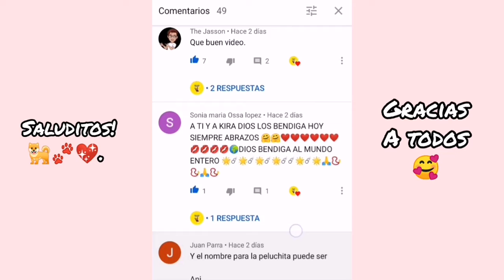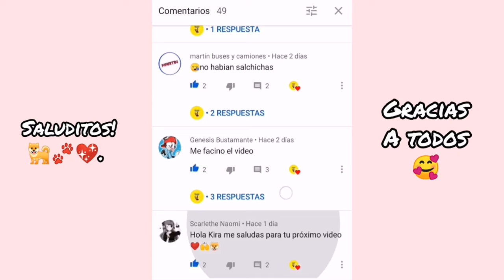KIRA 🐕 COME EN EL RESTAURANTE 😱 EL FRESÓN 🍓 DE EL CHEF ELEPHAN 🐘.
En este vídeo os vais a  encontrar a Kira  comiendo en el restaurante el Fresón con  el chef elephan y su amiguita.
Seguirme en Instagram:
Seguirme en tik tok:
Aquí es donde se descargan las fichas :
Edición y Intros de :
Seguirlo en Instagram.
Dejarme un comentario mis kirifans.